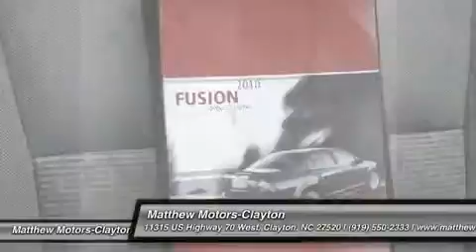2010 FORD FUSION Clayton, NC 11295A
2010 FORD FUSION Clayton, NC
Stock# 11295A

11315 US Highway 70 West